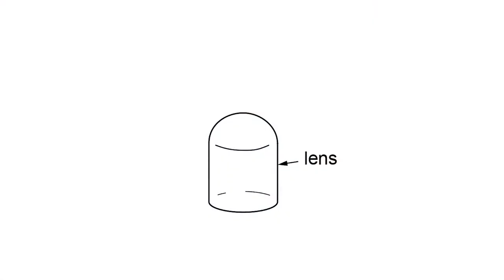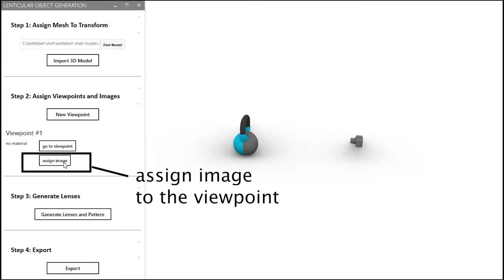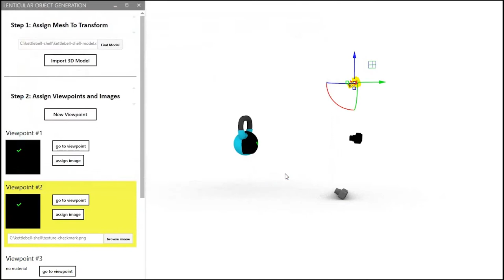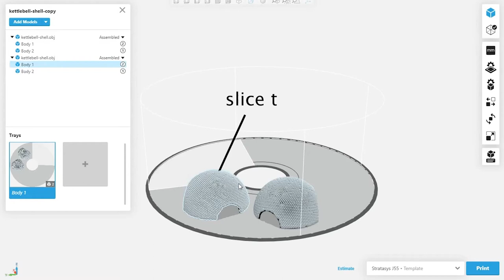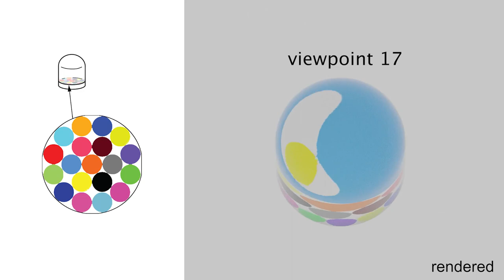Lenticular Objects: 3D Printed Objects with Lenticular Lens Surfaces that Can Change their ...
Lenticular Objects: 3D Printed Objects with Lenticular Lens Surfaces that Can Change their Appearance Depending on the Viewpoint
Jiani Zeng, Honghao Deng, Yunyi Zhu, Michael Wessely, Axel Kilian, Stefanie Mueller

Session: Fabrication

Abstract
In this paper, we present a method that makes 3D objects appear differently under different viewpoints. We accomplish this by 3D printing lenticular lenses across the curved surface of objects. By calculating the lens distribution and the corresponding surface color patterns, we can determine which appearance is shown to the user at each viewpoint.

We built a 3D editor that takes as input the 3D model, and the visual appearances, i.e. images, to show at different viewpoints. Our 3D editor then calculates the corresponding lens placements and underlying color pattern. On export, the user can use ray tracing to live preview the resulting appearance from each angle. The 3D model, color pattern, and lenses are then 3D printed in one pass on a multi-material 3D printer to create the final 3D object.

To determine the best fabrication parameters for 3D printing lenses, we printed lenses of different sizes and tested various post-processing techniques. To support a large number of different appearances, we compute the lens geometry that has the best trade-off between the number of viewpoints and the protrusion from the object geometry. Finally, we demonstrate our system in practice with a range of use cases for which we show the simulated and physical results side by side.

Full Videos of the UIST 2021 Papers Program